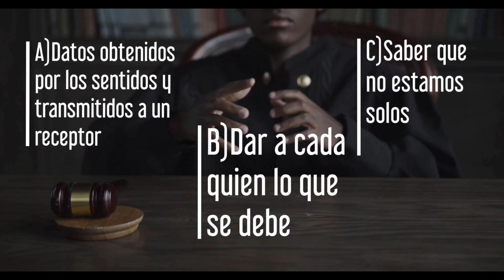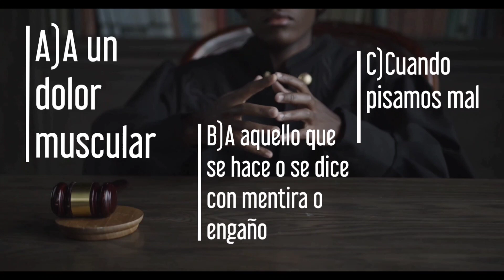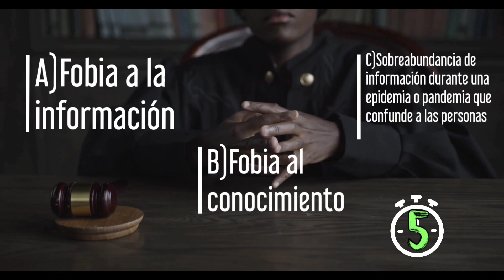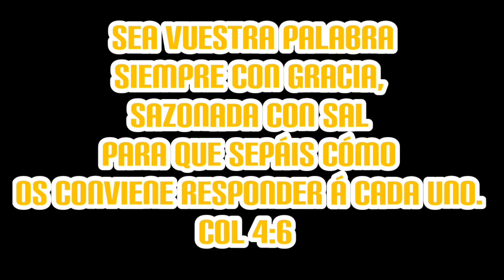¿QUÉ SUCEDE CUANDO PARTICIPO DE INFORMACIÓN FALSA?; IGLESIA DE DIOS(ISRAELITA)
CUESTIONARIO PARA LA ESCUELA SABÁTICA FEMENIL PARA EL SÁBADO 24 DE ABRIL DE 2021